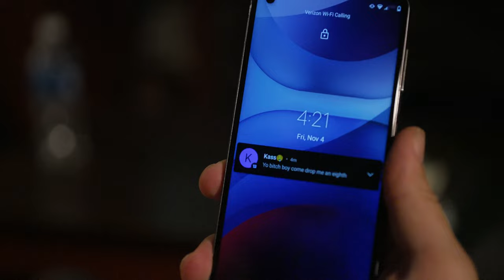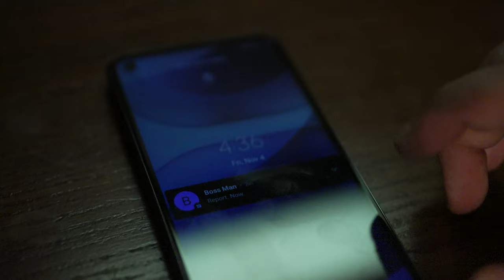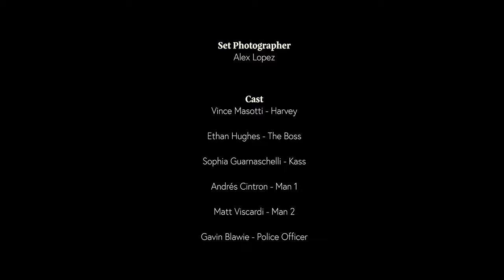The Art of Unintelligence (2022)